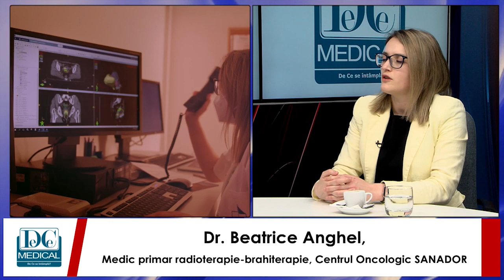Totul despre brahiterapie – Dr. Beatrice Anghel | Centrul Oncologic SANADOR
Brahiterapia este o metodă modernă avansată de tratament cu radiații împotriva cancerului. Procedură de radioterapie internă, brahiterapia se realizează prin introducerea unor implanturi radioactive în interiorul sau în imediata apropiere a unei tumori, administrând astfel o doză mare de radiație în țesutul tumoral și reducând expunerea țesuturilor sănătoase.

La Centrul Oncologic SANADOR, cu ajutorul echipamentului modern pentru brahiterapie Varian GammaMedPlus iX și a echipamentelor imagistice CT dedicate radioterapiei, specialiștii SANADOR realizează tehnici precise de brahiterapie, protejând totodată țesuturile sănătoase.

Aflați care sunt indicațiile brahiterapiei în cancerele urogenitale (vulvă, vagin, col uterin, uter) și în cancerul de esofag, cum se desfășoară o astfel de procedură și ce este brahiterapia HDR, de la Dr. Beatrice Anghel, medic primar radioterapie cu competență în brahiterapie la Centrul Oncologic SANADOR.